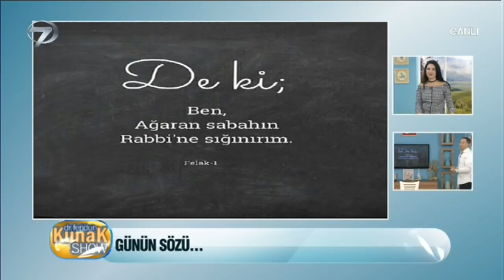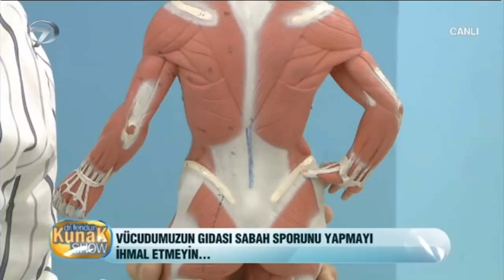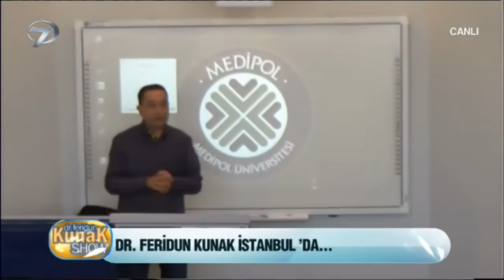Dr. Feridun Kunak Show - 23 Kasım 2017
Sağlıklı yaşama dair ipuçları veren, hayatın her alanında karşılaşılan sorunlara alternatif çözümler üreten Dr. Feridun Kunak Show izleyicilere rehberlik etmeye devam ediyor. Programın bu bölümünde Dr. Feridun Kunak zerdeçal ile ilgili önemli bilgileri izleyiciyle paylaştı.

Dr. Feridun Kunak, programa vücudun gıdası sabah sporu ve egzersizleri ile başladı. Feridun Kunak programda, “Zerdeçalın bilinmeyen faydaları nelerdir? Zerdeçal ile hangi hastalıklardan kurtulabiliriz?” gibi merak edilen soruları yanıtlarken birbirinden şifalı kür tariflerini izleyiciyle paylaştı.

Kunak, zerdeçalın içindeki kurkumin maddesinden dolayı kanseri ve vücuttaki iltihapları önlemede, eklemin kanlanmasını arttırmada çok büyük faydası olduğunu söyledi.

Dr. Feridun Kunak vücut direncini kuvvetlendiren zerdeçallı mandalina sirkesi tarifi, eklem ağrıları olanlar için zerdeçallı süt ve Alzheimer’a iyi gelen birbirinden şifalı tarifleri izleyiciye aktardı.

Serap Kunak ise hem sağlıklı hem de çok lezzetli mandalinalı kereviz tarifini izleyiciyle paylaştı. Tariflerin detaylı videosunu Dr. Feridun Kunak Show’da izleyebilirsiniz.

Hayatı kolaylaştıran program “Dr. Feridun Kunak Show” Pazartesi’den Perşembe’ye 09:30’da Kanal 7’de…